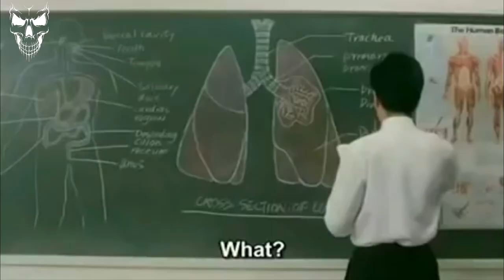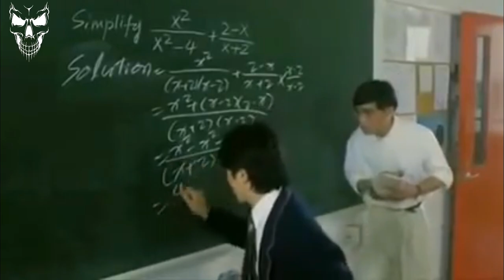STEPHEN CHOW BEST COMEDY.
STEPHEN CHOW BEST COMEDIAN IN THE WORLD .